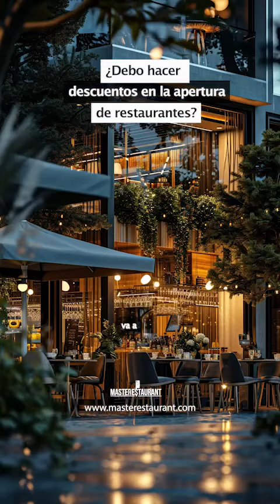¿Debo hacer descuentos en la apertura de restaurantes?